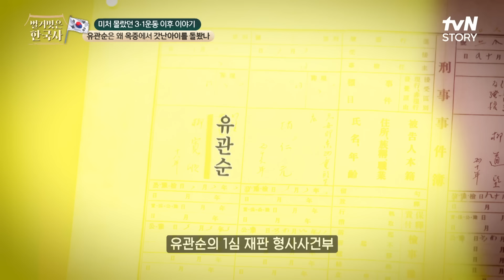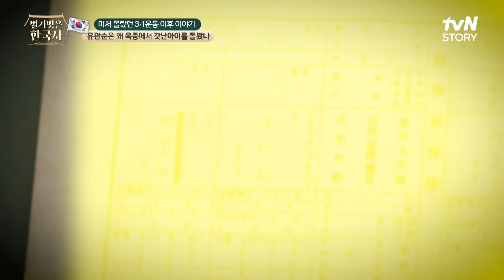일제의 가혹한 고문과 구타를 끝내 견디지 못해 출소를 약 4개월 남기고 눈을 감은 유관순 highlight 벌거벗은한국사 EP.97